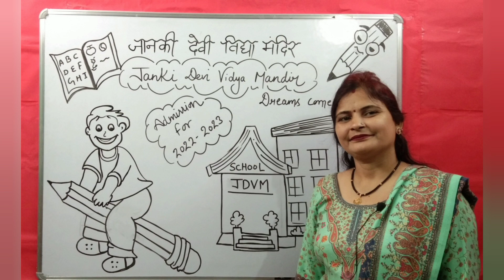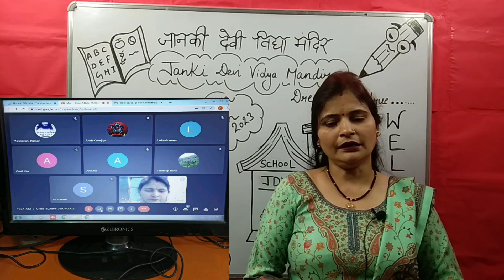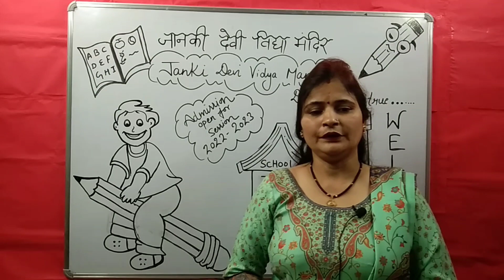Our School..."JANKI DEVI VIDYA MANDIR"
Brief Introduction of Our School. Janki Devi Vidya🙏🏻 Mandir#JDVM#JankiDeviSchool#situated at Nyay Khand -2 (489 g) Indirapuram Ghaziabad.